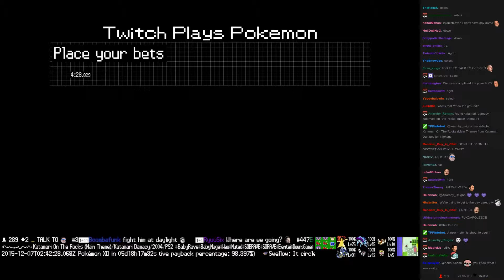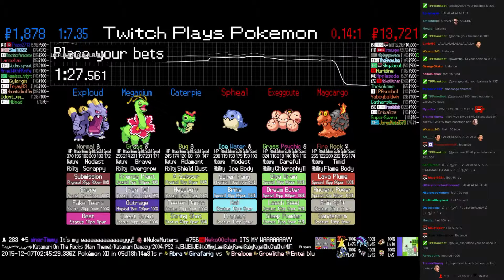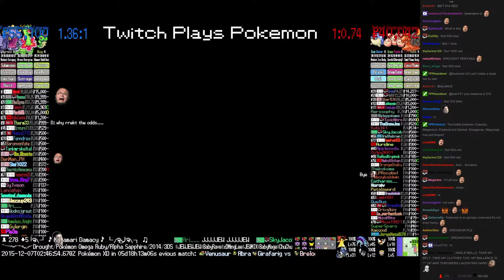Twitch Plays Pokémon Battle Revolution - Match #31835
Match #31835 [Blue: Caterpie, Meganium, Exploud] vs [Red: Spheal, Exeggcute, Magcargo]